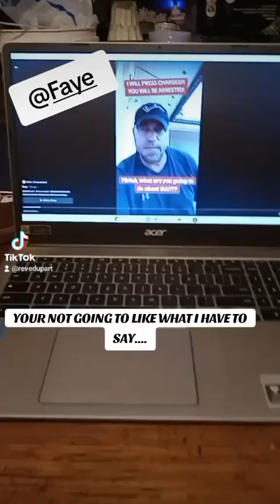i don't tolerant ignorance!